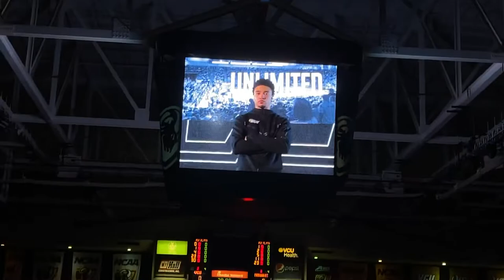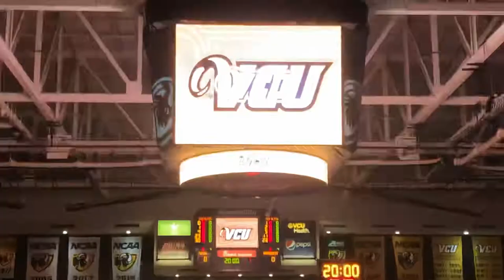VCU Basketball Intro + Starting Lineup 2022-2023